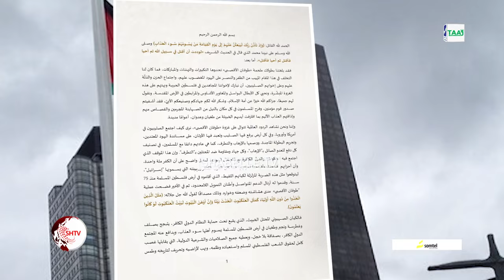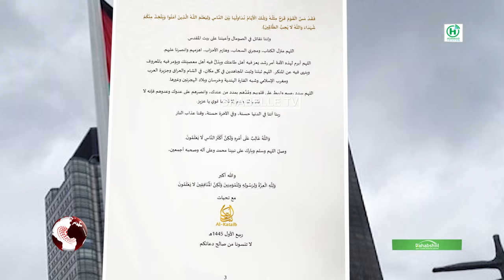AS oo ka hadashay weerarkii ay Xamaas ku qaaday Israel.